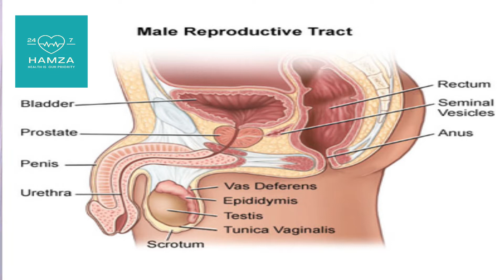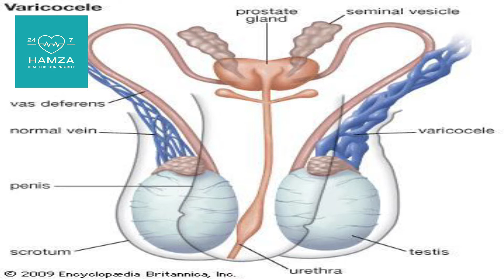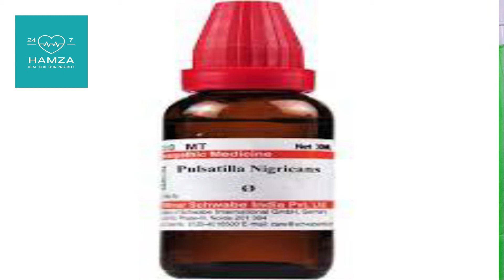Treat Varicocele Naturally with Homeopathic Medicines/Dr.Ziaullah Khan Ghazi / Urdu/ Hindi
Dr.Ziaullah Khan Ghazi
Homeopath & Life Coach
President Hahnemann Society of Homeopath
President Young Homeopathy Doctors Welfare Association(RYK)
Ex. Visiting Officer Al Shafa Hospital (Dara Bugti)
Bachelor in Homeopathy
Director of Skill Institute of Mind Sciences & Hamza Homoeo Clinix
Welcome to my new video. You can book your paid appointment with our Doctors team by paying a consultation fee .For Paid appointment with our Drs please contact on: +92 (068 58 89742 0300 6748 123/ 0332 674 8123( Time 9:00 am to 7:00 pm ) Please confirm after making the payment on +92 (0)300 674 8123 our Drs Will contact you soon.
Clinic Name:
Hamza Homeo Clinix Research Center & Skill Institute of Mind Sciences™
Clinic Location:
Head Office: Sheikh Zayad Hospital Road Rahim Yar Khan  64200 Pakistan
Clinic Timings:
 9:00 am to 7:00 pm daily (Friday off)
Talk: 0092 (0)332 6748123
Note:
1. Phones calls receiving Time 10:00 am onwards.
2. Chronic Diseases like “Cancer” only by appointment.
3. NRP patients are attended through email/ WhatsApp with details case history.

homeopathy
homeopathy course
pakistan homeopathic medical college lahore
homeopathic medicine
homeopathic doctor kaise bane
homeopathic treatment
homeopathic kidney stone
male infertility homeopathic treatment
azoospermia homeopathic treatment
impotence treatment in homeopathy
gallbladder stones symptoms
liver cirrhosis and homeopathy
gas combination in homeopathy
Prostate Enlargement
Health is a sign of good luck. Take care of yourself
varicocele homeo medicine
varicocele home remedy
varicocele herbal remedy
 varicocele herbal treatment
varicocele Homeopathic Medicine
What is Varicocele
varicocele healing galing
conform treatment varicocele
Pakistan doctors varicocele treatment
varicocele treatment in Pakistan